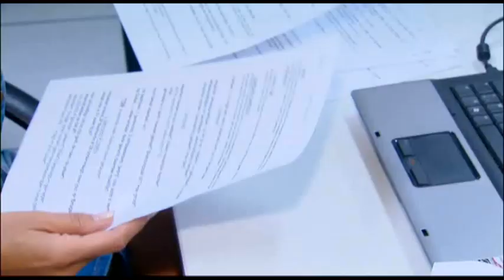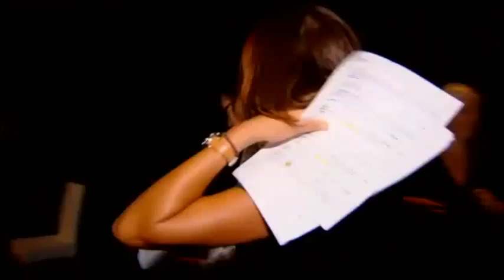Achter de schermen bij GOEDELE NU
© De Maandagshow - VTM (dinsdag 24/08/2010)